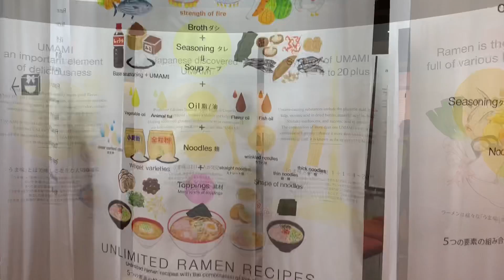Taiwan & Japan Trip - Japan Part 4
Taiwan & Japan Trip - March & April 2019
Japan Part 4 - 4/4 to 4/5
Gotemba (Mt Fuji), Yokohama, Tokyo Odaiba